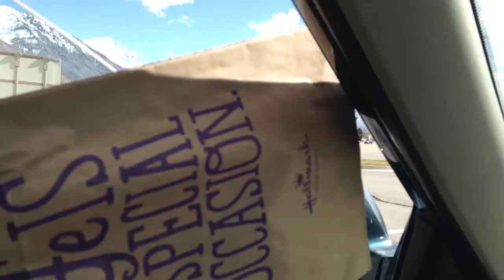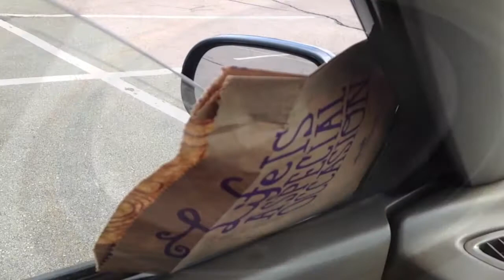SoundQubed HDC3.10 Doing Work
Single Soundqubed HDC3.10 on a Q2200 at 1 ohm. The box is ~1.5 cubes and tuned to 32hz.

Single JuiceBox Black Cherry